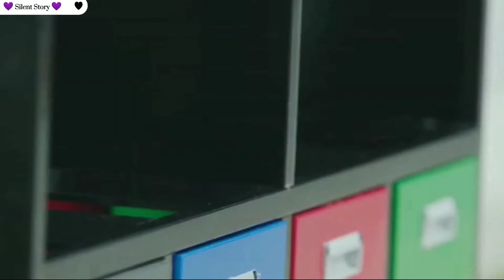My Crush is Blind Part 2. After eye surgery ❣️. crush love.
Drama : Crush